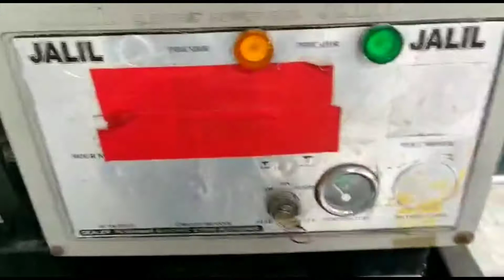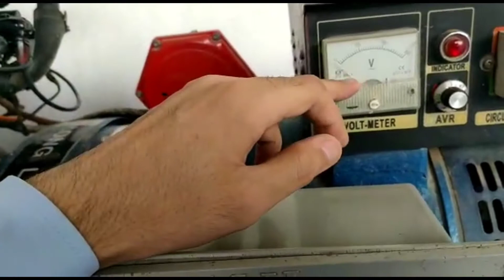japani 660 cc generator 7.5kw- best review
japani generator